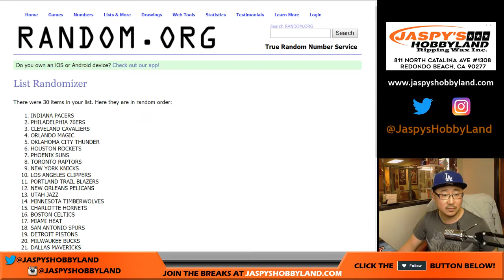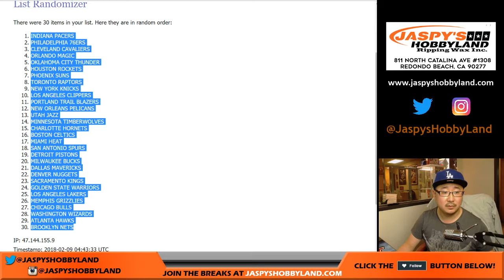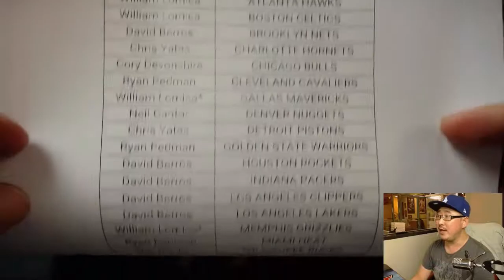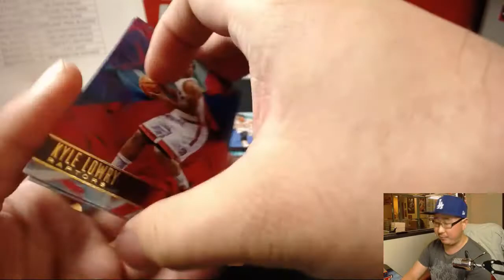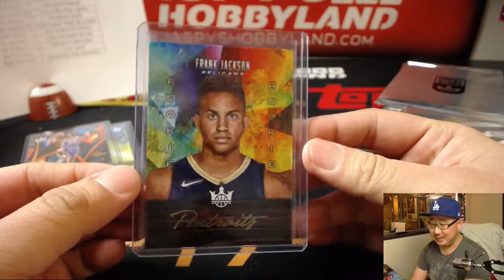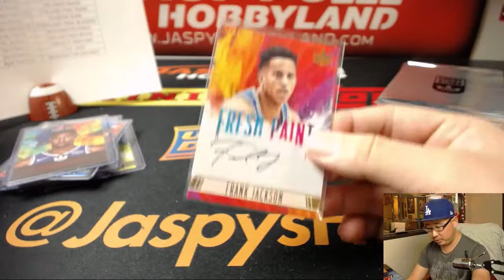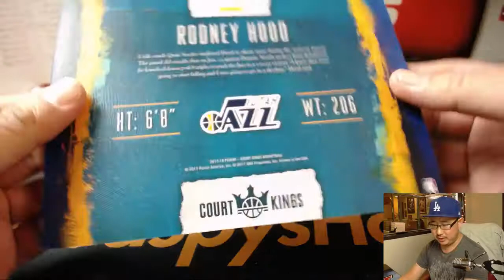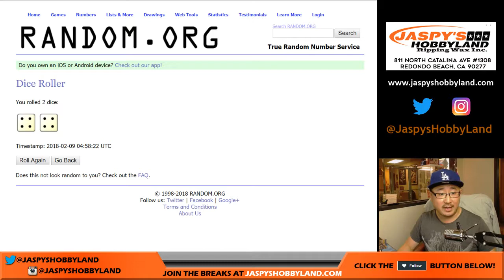Th, 02/08/18 [4Box (1/4) RT] #22 - 2017-18 Panini COURT KINGS Basketball (NBA)